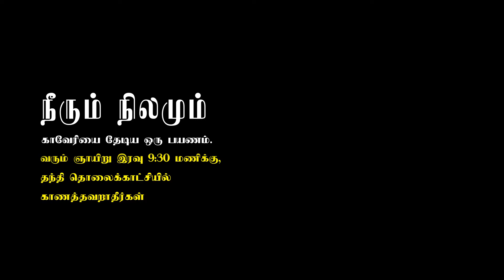E.F.A's Rivers Documentary - Kaveri River Episode 3 Teaser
South India's riverine identity, the mighty Kaveri. E.F.A's humble effort to present the stories of this magnificent river. From Kodagu to Kollidam, Srirangapatna to Srirangam. Watch to learn about Kaveri.

The Mythology, History, Geology, Wildlife, Culture, Cuisine and more. All presented through a 8 part series on Thanthi TV by E.F.A

We invite you to watch and fall in love with Kaveri. Jai Hind